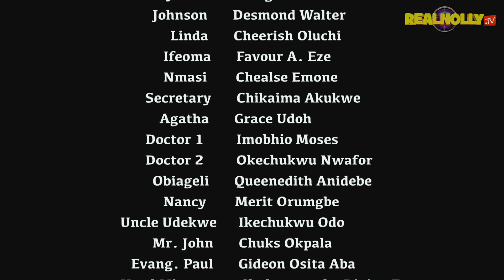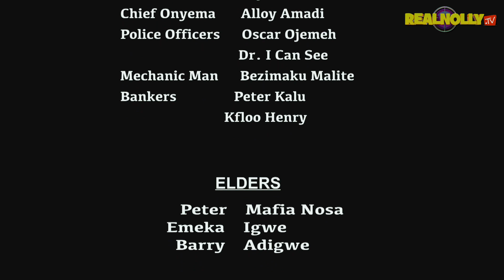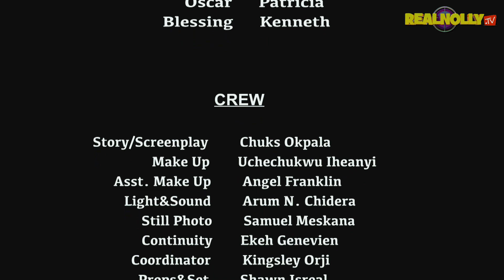THE BLIND WIDOW (SEASON 10) {NEW TRENDING MOVIE} - 2022 LATEST NIGERIAN NOLLYWOOD MOVIES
SYNOPSIS : The blind widow a must watch nollywood blockbuster movie, a young man get a young lady pregnant and he is propelled to get married to her against his wish. Chizzy Alichi, Micheal Godson.